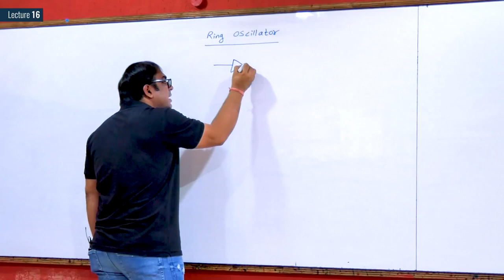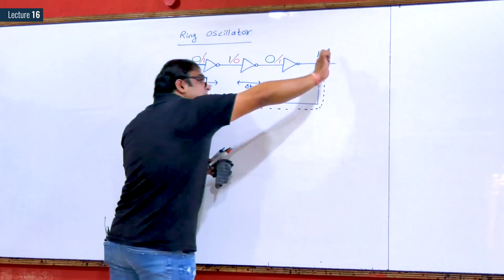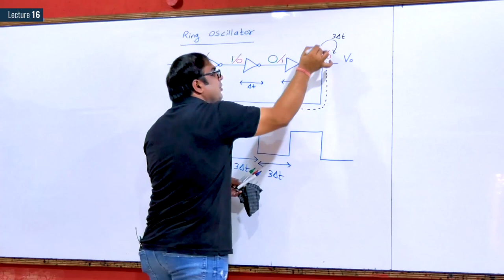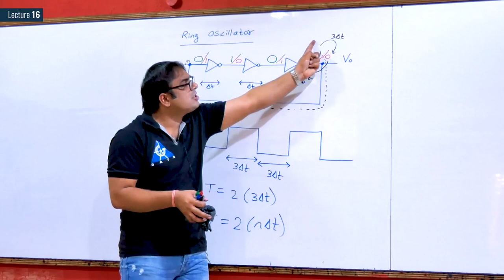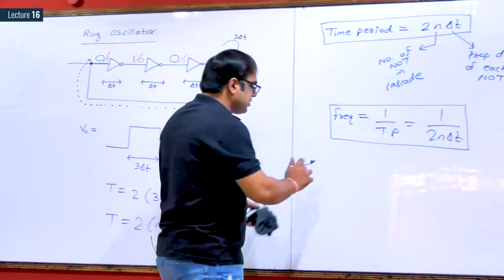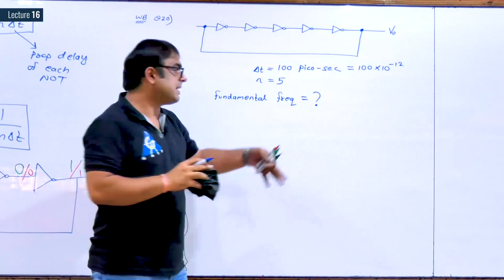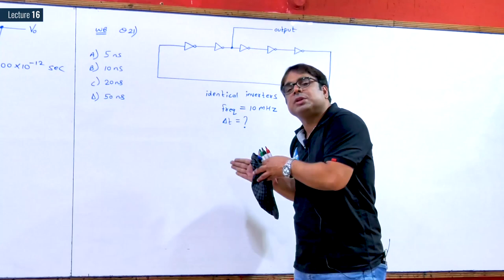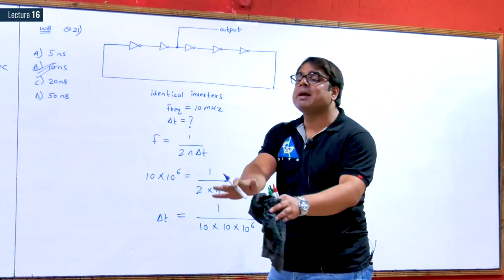Lecture 16 | Ring Oscillator & Practice Questions | Digital Electronics by Sujay Sir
Lecture 16 Logic Gates - Ring Oscillator & Workbook Questions) pdf file Attach Do

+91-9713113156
3. Instagram  :     gate_academybhilai
4. Twitter        :     gate_academy